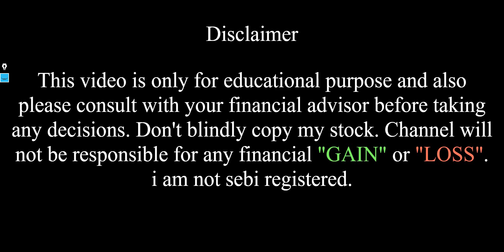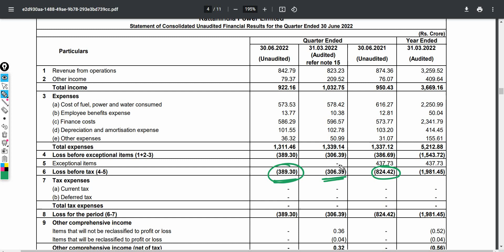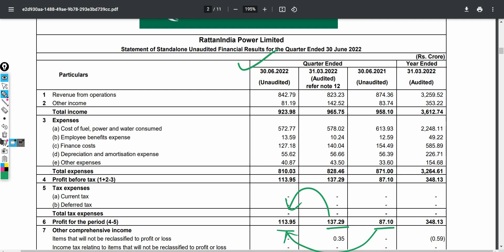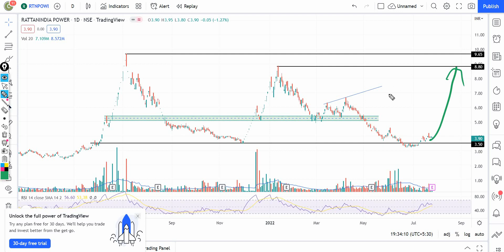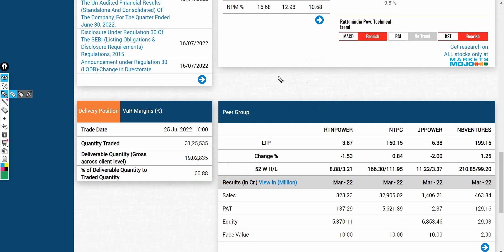Rattanindia Power Q1 result || Rattanindia Power share latest news || Stock Market Hill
In this video I Have done fundamental analysis as well as technical analysis on Rattanindia Power.